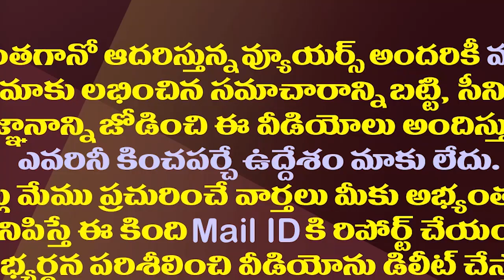గడప గడపకు ..ఎన్నికల సంఘం కీలక నిర్ణయం||election commission key decision on YCP gadapa gadapa program